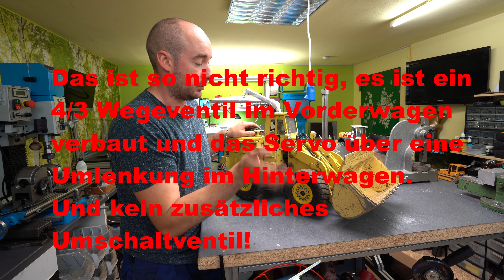Radlader Restauration Bj88 Faun F3500 im Maßstab 1:12 Teil 1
In dieser Video Serie möchte ich euch bei der Restauration eines Faun F3500 Radladers im Maßstab 1:12 mitnehmen.
Erbauer des Modelles ist Werner S., der diesen 1988 nach bester Feinmechaniker Kunst aufgebaut hat.

Der Zahn der Zeit hat sehr am Modell genagt….
Aber das werden wir jetzt ändern……

Um die Reichweite meiner Videos zu erhöhen, bitte ich euch um einen Daumen nach oben wenn es euch gefällt, ein Abo meines Kanales, was natürlich kostenlos ist und gerne könnt ihr mir auch einen Kommentar dalassen wie euch mein Video gefällt oder was ihr noch wissen wollt.

Ich würde  mich sehr über eine kleine Spende von euch freuen.

Falls ihr Infos zur verwendeten CNC Fräsmaschine haben wollt, schaut einfach hier rein: